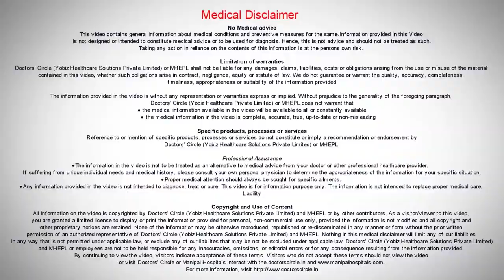How Is Constipation In Children Managed? | Childhood Constipation Treatment - Manipal Hospitals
The management of Constipation and children depends on how earlier how late they present. If they present early on just good diet will help to treat the Constipation.

Department of Pediatrics and Child Care
World-renowned expertise, state-of-the-art technology, quality, ease of communication, scientifically-backed treatment techniques and latest technology lets Manipal Hospitals adopt the best paediatric care model to improve the healthcare of infants, children and adolescents.

On top of paediatric experts, Manipal Hospitals' family-friendly environment has dedicate paediatric nurses caring for children recognized for their nursing excellence.

More than the world-class medical knowledge, the compassion of its doctors, nurses and everyone involved has been the key to it becoming the tertiary care referral center for children across the nation and the world. The countless families' happiness and gratitude have been the true measure of the caring service provided at Manipal Hospitals.